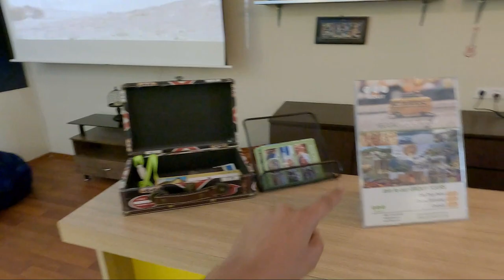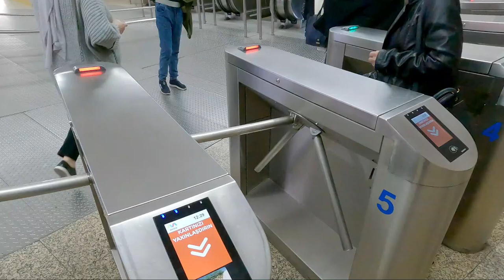🇦🇿First day in Baku | Old Town | baku Metro | Travel Vlog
First day in Baku city i have explored old town baku ad used Mtero for city travel rather than using taxis.